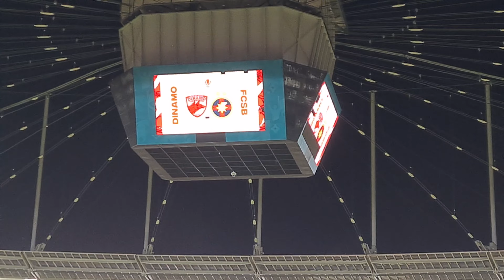Coregrafii și torțe în marele derby Dinamo - FCSB